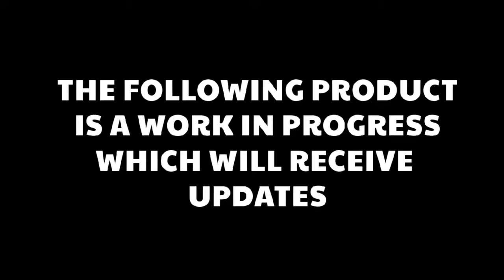The Backrooms: Mass Extinction - Trailer #2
I got together with a bunch of backrooms devs recently and we are going to do a live stream where we show off trailers for all our games!